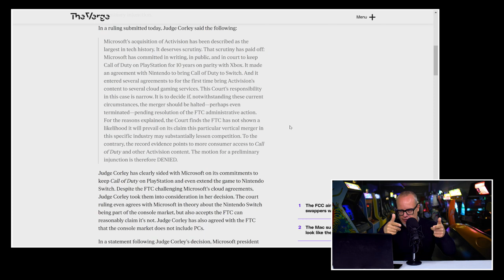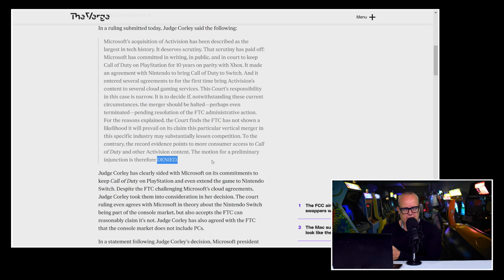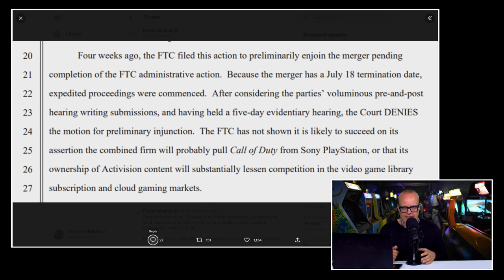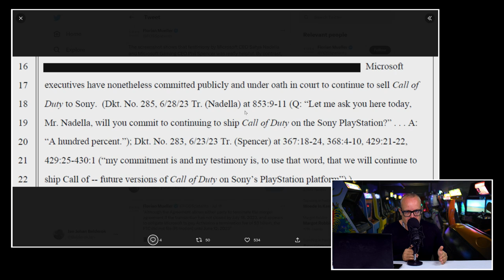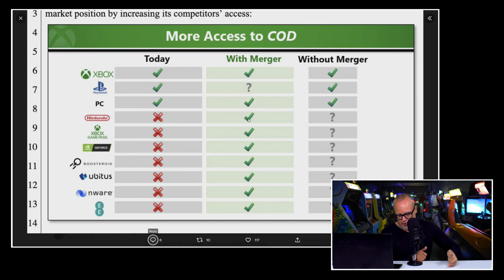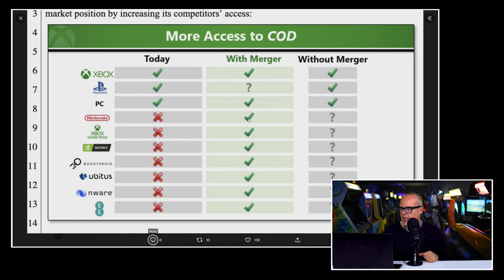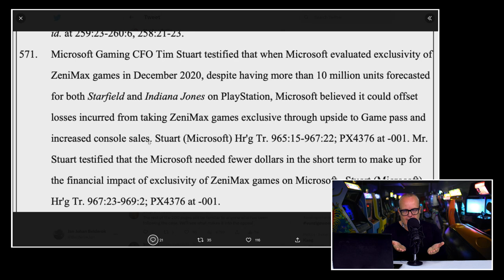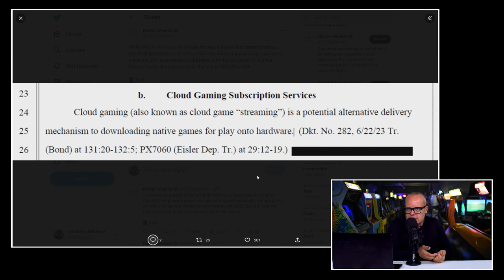Is de deal met Activision/Blizzard nu helemaal rond of toch niet?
Dit is een heel bijzonder item. Niet eens zo zeer om de inhoud, alhoewel de zaak menigeen bezighoudt. Maar om wat het is. Want het is NIET een echte editie van de Peepshow en NIET een echt werkstukje. Meer een beetje van beide. Het oordeel van rechter Jacqueline Scott Corley aangaande het appeal van de FTC in de zaak tegen de aankoop van Activision/Blizzard, was echter te belangrijk om zo maar voorbij te laten gaan. Corley was duidelijk in haar oordeel en liet vrijwel geen spaan heel van het betoog van de FTC. De aankoop zou niet leiden tot oneerlijke concurrentie en was niet slecht voor de consument. Betekende dit nu dat Microsoft eindelijk de aankoop kan gaan afwikkelen? JJ neemt het oordeel met je door en bekijkt wat er nu gaat gebeuren.

Rechter Jacqueline Scott Corley laat geen spaan heel van appeal FTC

Rechter Jacqueline Scott Corley veegde even simpel gesteld, de vloer aan met de bezwaren van de FTC. Of het nu om de aanwezigheid van Call of Duty ging of een vermeend monopolie van Microsoft in de wereld die cloud gaming heet, niks bleef overeind. In deze video neemt JJ met jullie de uitspraak door en licht de belangrijkste punten eruit. Waar draaide het in dit appeal allemaal om? Hoe luidde de uitspraak van Scott Corley en hoe kwam zij tot haar besluit? Het antwoord op al deze vragen zie en hoor je in deze video.

Kan Microsoft de aankoop van Activision/Blizzard nu definitief afwikkelen?

En wat nu? Betekent dit oordeel dat Microsoft de aankoop van Activision/Blizzard kan gaan afwikkelen? Met spoed want op 18 juli verloopt de deadline van de aankoop. Daarna is Microsoft juridisch gezien verplicht om 3 miljard boete aan Bobby Kotick cum suis te betalen. Of heeft de FTC toch nog een nieuwe move voorhanden? En hoe kansrijk zou dat zijn? Wat gebeurt er nu in Engeland, waar de CMA de boel nog steeds blokkeert? Geeft Microsoft Engeland op of komen ze er na dit oordeel in de VS alsnog met elkaar uit?